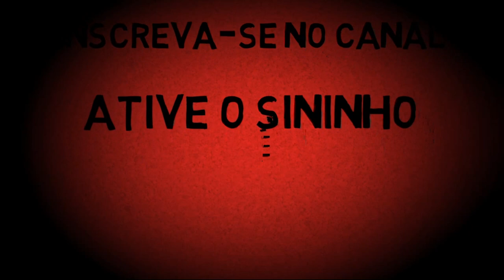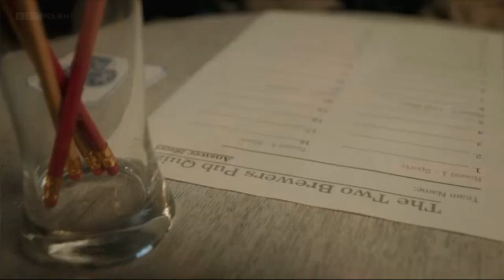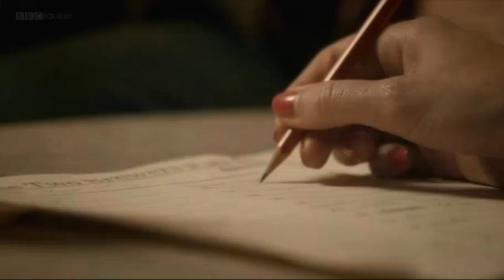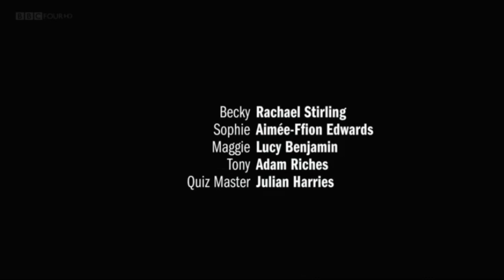detectorists episode 4-6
Movie Series Detectorists (Original Soundtrack from the TV Series) Episode 4-6 - Johnny Flynn
Hello friends,